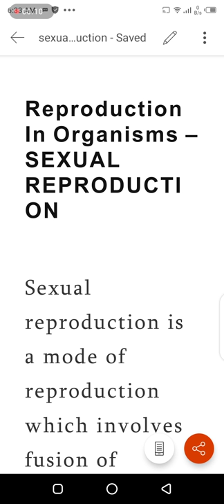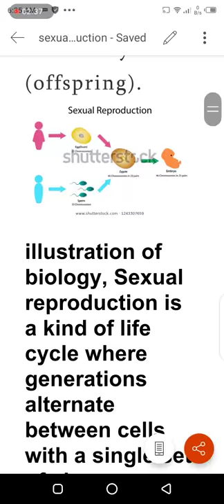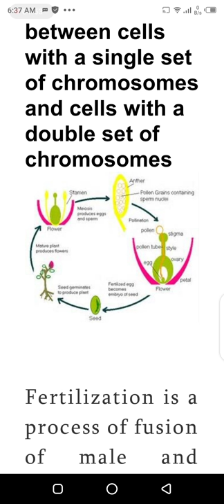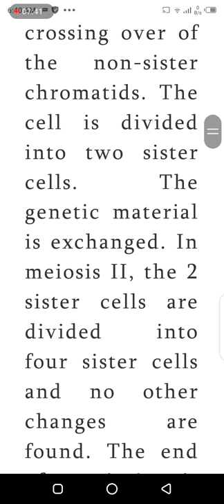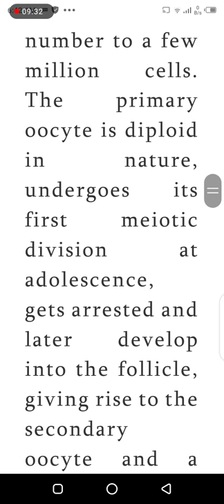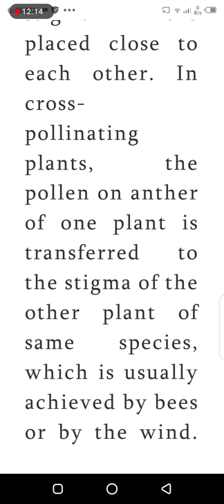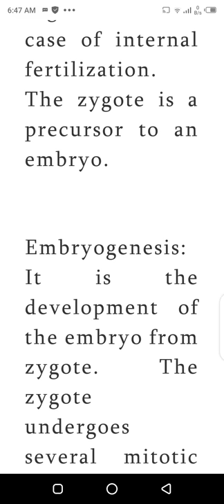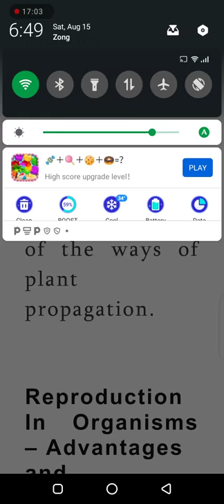Sexual reproduction by momina zainab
online classes.Definition of sexual reproduction.Explanation of sexual reproduction.Fertilization definition and its stages.Meiosis and mitosis process during reproduction.